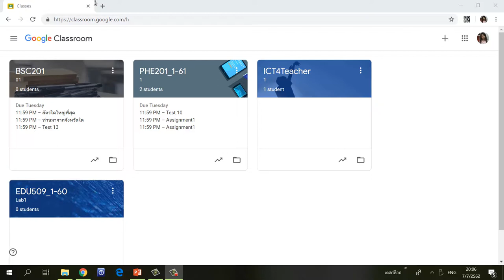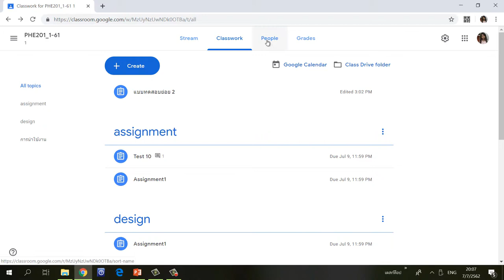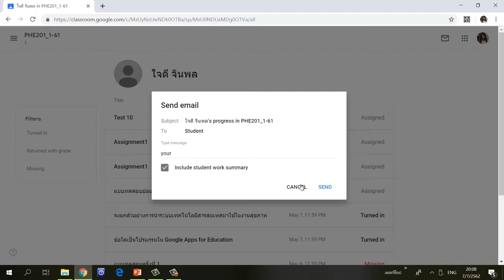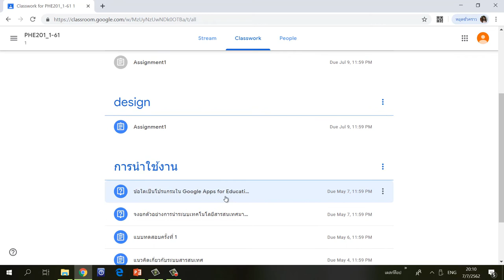2.7 การดูรายงานสรุปผลการเรียนของนักเรียน